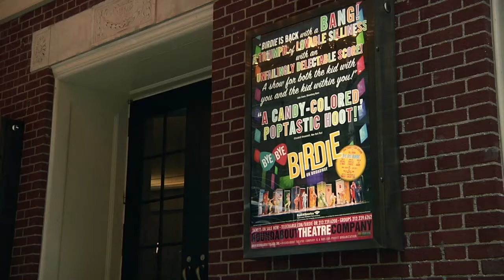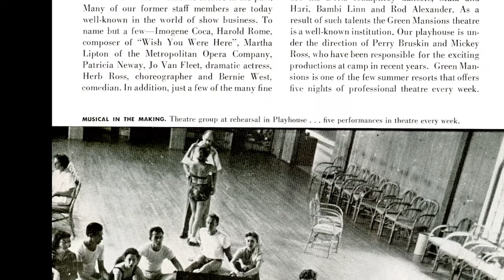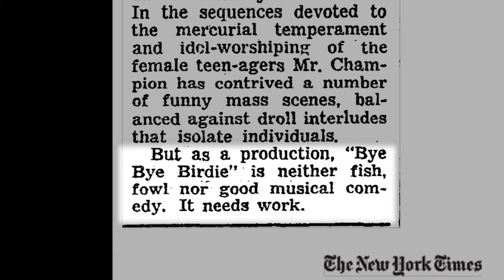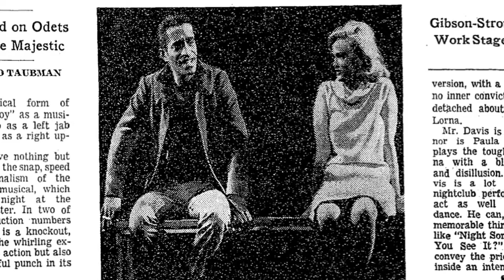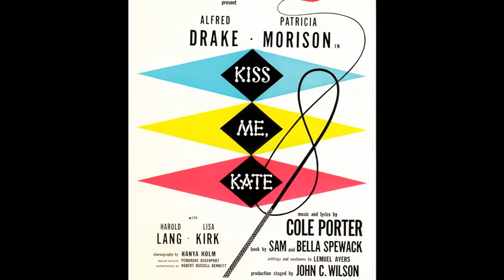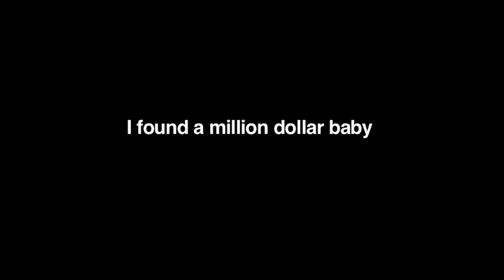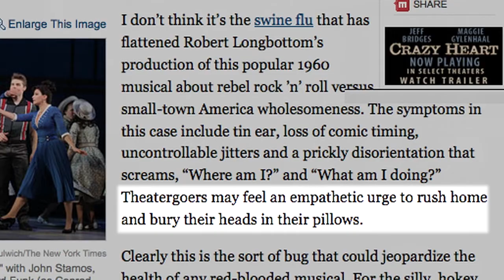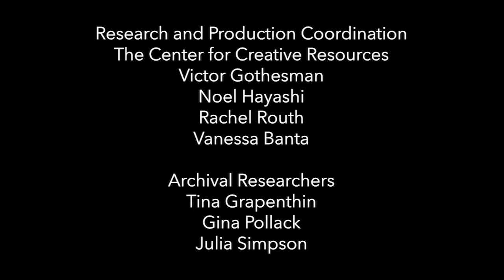Writing for Classic and Modern Musicals with Tony Award winner Lee Adams and Brian Yorkey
Lee Adams ("Bye, Bye, Birdie, "All American," "Golden Boy"), one of the first lyricists of the modern theatrical era, chats with Brian Yorkey for this episode of "Legacy Project," presented by the Dramatists Guild Foundation. Produced by the Dramatists Guild Foundation, the Legacy Project is a series of interviews featuring prominent contemporary American playwrights, lyricists, and composers. Each interview offers an intimate look into the lives and creative process of these writers of the theater. The Legacy Project was originally conceived by Jonathan Reynolds. Producers include Nancy Ford, Carol Hall, Peter Ratray and Jonathan Reynolds. The interviews are filmed and directed by Jeremy Levine and Landon Van Soest of Transient Pictures. The Dramatists Guild Fund’s Media Advisor is Leonard Majzlin. The Legacy Project: Volume III is made possible through the support of DGF Board Member Roe Green & The Roe Green Foundation.